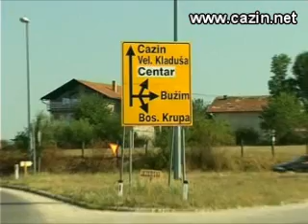Historija Cazina 2007 - 1. dio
Povodom dana opcine Cazin 2007, izdan je DVD Historija Cazina, kojeg je napravila Ekipa Radio Televizije Cazin